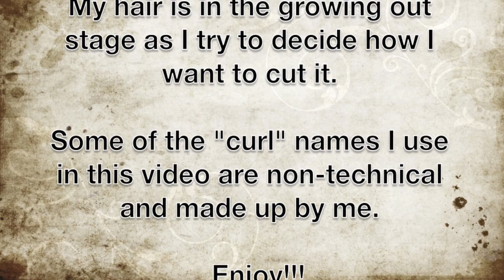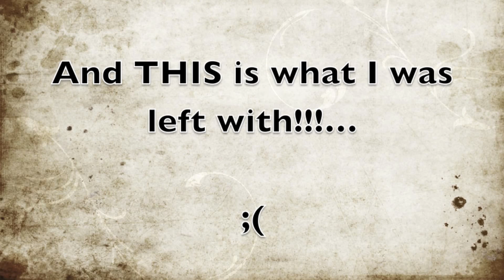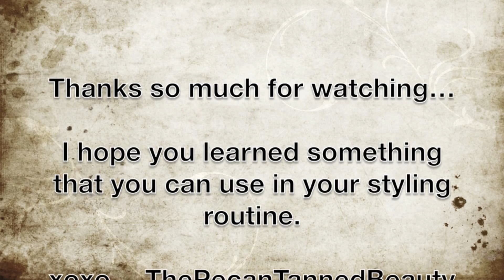Short Hair Tutorial - Flat Iron Techniques/How to use a Flat Iron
In this video, I show you different flat ironing techniques I use when styling my hair. My hair is a bit long as I decide if I want it to grow out a tad, so I can try other styles.

If you are a Dooney & Bourke or bag lover, check out my bag reviews.

xoxo... ThePecanTannedBeauty